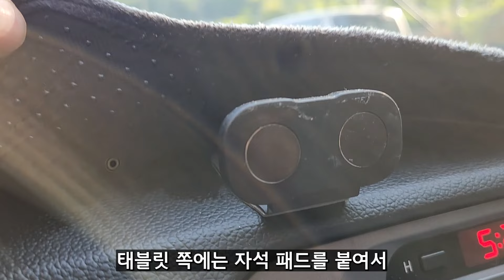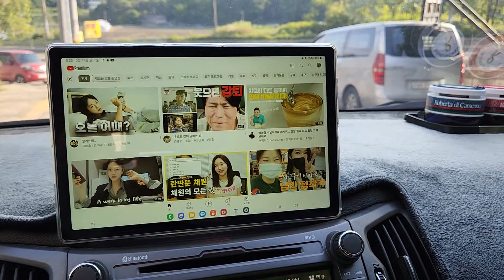자꾸 떨어지는 차량용 태블릿 거치대 자석패드 고정하는 방법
*해당 영상은 본인의 돈으로 직접 구입한 제품으로 진행되었습니다.

▼ 리즘 차량용 태블릿 거치대 모바일잇DUO

▼올리보 휴대폰 마그네틱 자석 거치대용 스틸 플레이트 0.4mm 사각 10p + 보호필름 10p

▼디씨네트워크 차량용 마그네틱 360도 자석 거치대 탭형